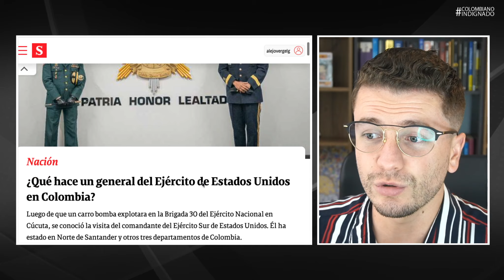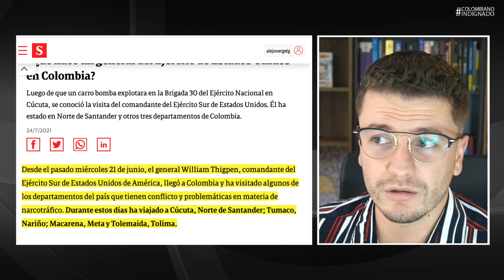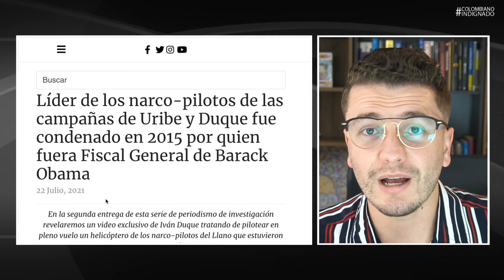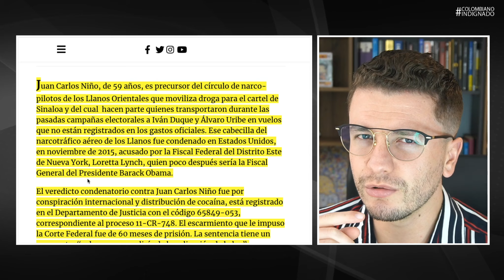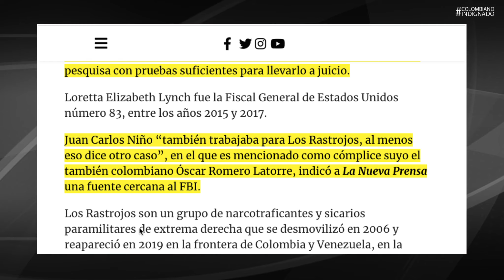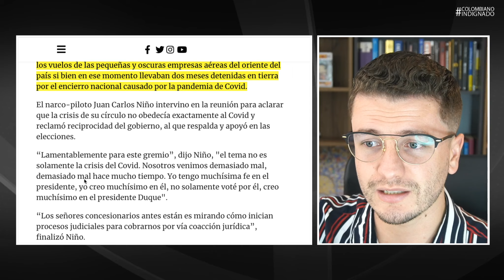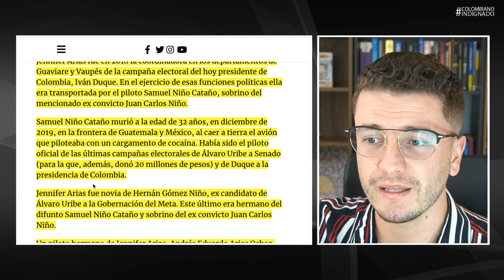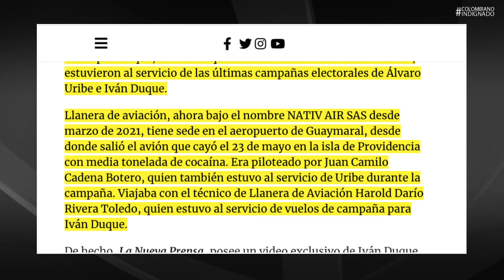URGENTE! GUILLÉN DESTAPÓ A PELIGR0S0S PILOTOS DE URIBE Y DUQUE QUE TIENEN OCULTO. EE.UU SE NOS METIÓ